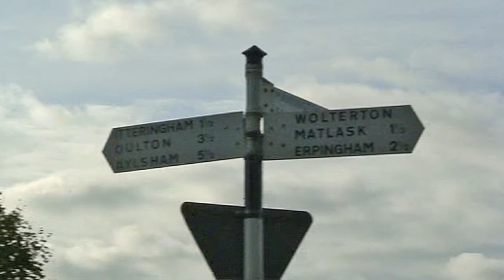Wolterton Hall (Norfolk) 21.10.11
Wolterton Hall is a large country house which is located in the ecclesiastical parish of Wickmere with Wolterton and the civil parish of Wickmere in the English county of Norfolk, England, United Kingdom. The present hall was completed in 1742 and was designed by the architect Thomas Ripley who was a protégé of the Walpole brothers. The present hall and estate was once occupied by an early manor house, owned by Sir Henry Spelman. The village of Wolterton is mentioned in the Domesday Book where it is listed under the names Ultertuna and Wivetuna. The survey shows main landholder of Wolterton was the Norman nobelman William de Warenne. Horatio Walpole acquired the manor house and estate at Wolterton in 1722 which he decided to renovate. Walpole was the younger brother of Robert Walpole, 1st Earl of Orford, who was a British statesman who is generally regarded as the first Prime Minister of Great Britain